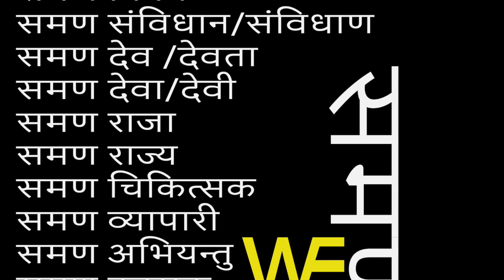पुरातन हैं संविधान /Sudhir Raj Singh/SAMAN SANGH